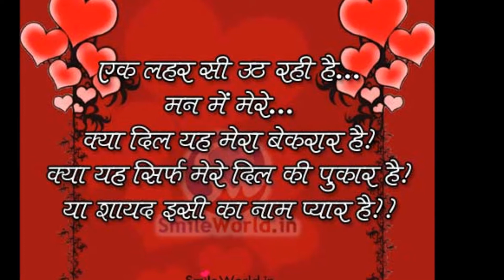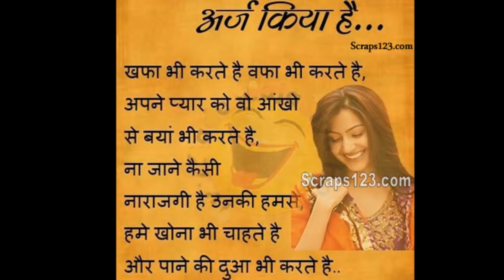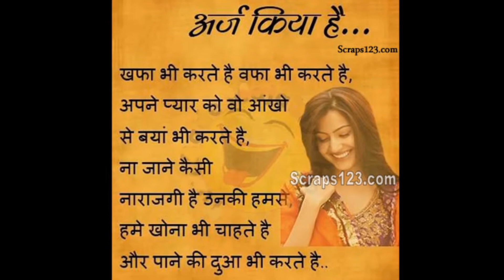hum hai Rajkumar vocal cover of Rafi Saab (Rajkumar) A tribute to Rafi Saab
I am singing a one of the most beautiful song of Rafi Saab from the movie Rajkumar( Shammi Kapoor and Sadhna ji) , music by the great Sankar Jaikishen.
Specially dedicated to my friends Raaj Gambhir ji and Kunwarraj , both are the great Singers and an awesome human being, and all the fans of Rafi Saab.
I have sung this song in my andaaz , and my style, hope all you like it , forgive me for any mistakes... Have a nice Sunday.
Karaoke by: Stephen C
Sung by: Tushar Pandya